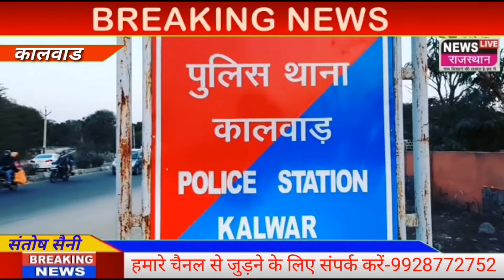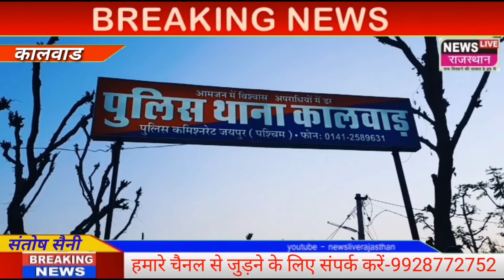Kalwar Thana || कालवाड सरपंच की अनूठी पहल कालवाड थाने में पुलिसकर्मियों को बांटे मास्क. News Live Ra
Kalwar Thana || कालवाड सरपंच की अनूठी पहल कालवाड थाने में पुलिसकर्मियों को बांटे मास्क. News Live Rajasthan,